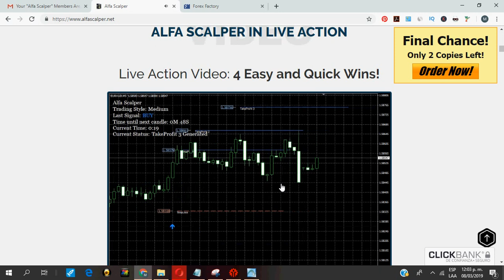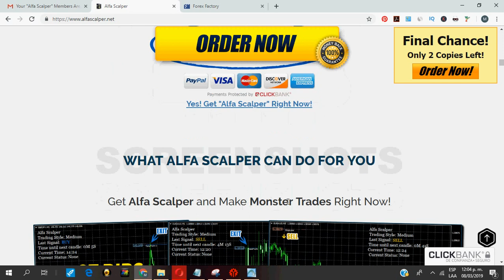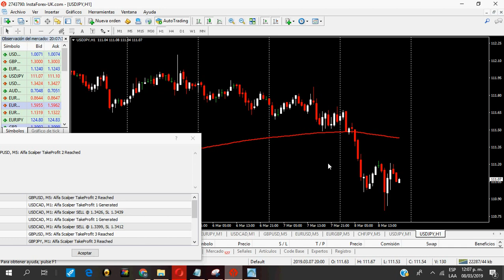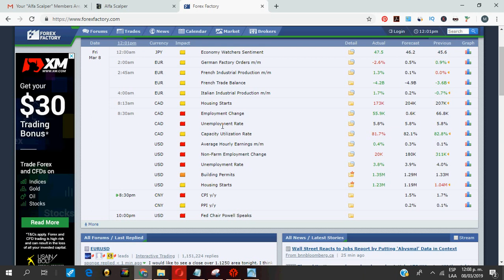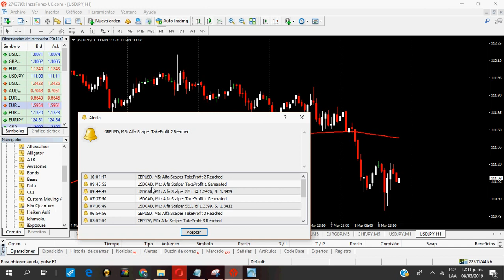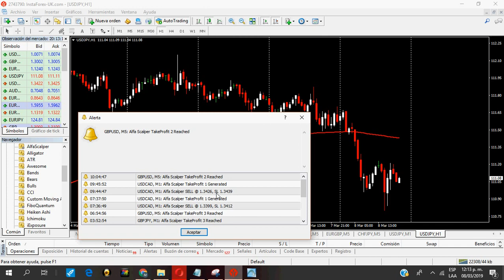Exito Forex 2019|Cómo usar Alfa Scalper Correctamente + Resultados Reales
Más Información sobre Alfa Scalper

"Alfa Scalper" puede ayudarte hacer grandes y estables ganancias

si lo usas correctamente. Todo lo que tienes que hacer para comenzar a ganar

más operaciones es seguir estas simples reglas al operar:

Regla 1
Usa el indicador durante las sesiones de Londres,

US o Asia. Está bien empezar a operar aún 1 o 2 horas antes

de que comiencen.

Como con cualquier otra herramienta de trading, hay siempre más riesgo involucrado
cuando se opera afuera de las sesiones recomendadas ya que el mercado esta usualmente

débil.

Regla 2
Antes de abrir una posición o mientras estás en la operación

asegura de verificar el calendario económico como Forex Factory
Si recibes una señal de Alfa Scalper y el calendario muestra

que la noticia que va a salir es importante-es mejor evitar esta señal.

Noticias importantes pueden hacer que el mercado se vaya en tu contra en un segundo.

NOTA A
Es mejor abrir posiciones en pares donde no haya noticias o las noticias

sean de poca importancia.

NOTA B

Si ya estás en una posición y ves que viene una noticia de mucha importancia

(que afecta el par que estás operando) es mejor salir de la posición lo antes

posible.

Regla 3

Solo sigue señales que vaya en la misma dirección de la tendencia.

Por ejemplo:

No importa si estás operando en M1 o M5, simplemente abre las

gráficas de H1 o H4 y ve si el precio ha ido hacia arriba o abajo en las últimas

horas o días.
Si el precio ha ido hacia arriba la tendencia es alcista.

Sigue solo señales de COMPRA.

Si el precio ha ido hacia abajo la tendencia es bajista.

Sigue solo señales de VENTA.

-No abras posiciones cuando el mercado este en rango, o no tiene una dirección clara la tendencia o señales que vayan en contra de la tendencia general.

Regla 4

Es mejor evitar abrir una nueva posición, hasta que la anterior posición, del mismo par o mejor aún de cualquier par, ha sido cerrada.

Tip 1

Una gran manera de asegurar más éxito es salir de la posición mayormente en TP1  y TP 2. Lllegar a TP 3 es por supuesto posible pero a menudo requiere una fuerte tendencia y condiciones estables en el mercado.

Tip 2

Lee las reglas de Manejo de Dinero en la guía del usuario de Alfa Scalper. Estas reglas ayudan mucho.

Estas son las reglas más importantes para tener éxito operando.

Si logras perfeccionarlas vas a tener grandes ganancias. Por favor usa estas reglas cuando uses el indicador para tener el mayor éxito posible.